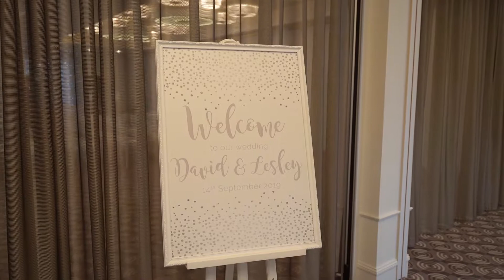Chester Hotel Wedding: Lesley and David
My fifth wedding of 2019 was a special one for me as the bride was a close friend of mine throughout school!  It was a great honour to be asked to film Lesley and David's wedding and I'm delighted to report that the couple are really happy with what I've managed to put together for them.  I think this shows how much they mean to each other but also reflects well what was a day full of laughs and good times!

All the gear I used to film this:

Main camera
Second camera
Third/fourth camera
Manfrotto tripod
Tripod head
Quick release plate

Lenses -
Tamron 17-28mm f2.8
Tamron 28-75mm f2.8
Sony 35mm f1.8
Sony 70-200mm f4
Sony 85mm f1.8
Sony 18-105mm f4
Sigma 16mm f1.4
Sigma 56mm f1.4
Sony FE 35mm f1.8

Audio -
Zoom H1 recorder
Rode smart lav+ microphone
Rode lav mic adapter/L-connector
Zoom H4n pro
Cables to connect to soundboard